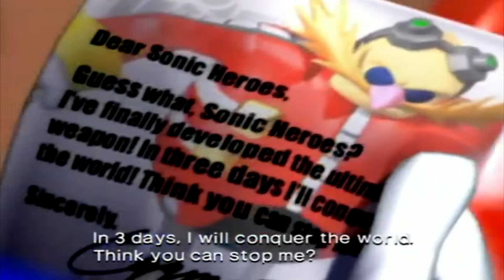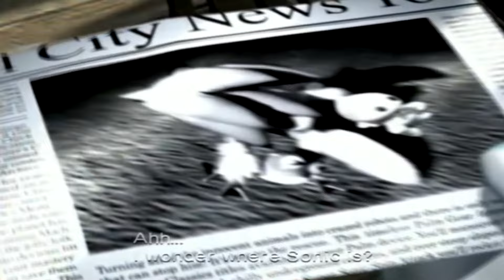RESUMEN DE SONIC HEROES | Sergindsegasonic